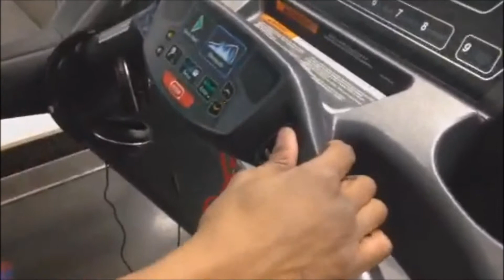Cardio (Snippet)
This video is a snippet to an upcoming video that will help people lose weight, burn fat or calories, get in shape, and increase stamina. Get some great workouts from a different perspective. From two young men who are motivated to work out everyday and put in that hard-work. We show you unusual, intense, workouts from an average person point of view. So come check our channel out.